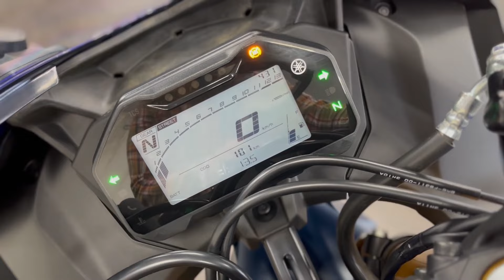ヤマハ YAMAHA ＹＺＦ−Ｒ１５ エンジン音 ２０２３年国内正規車両RG86Jモデル！